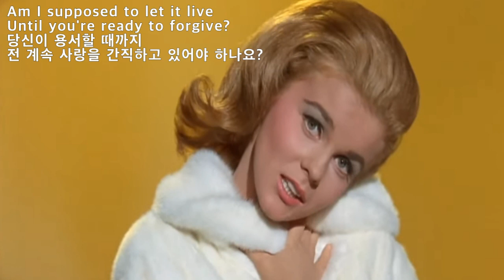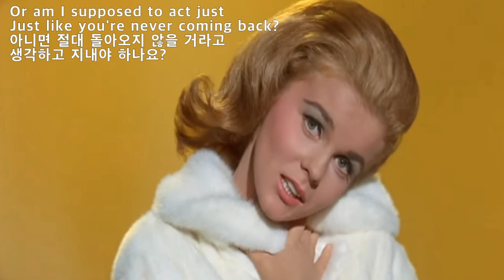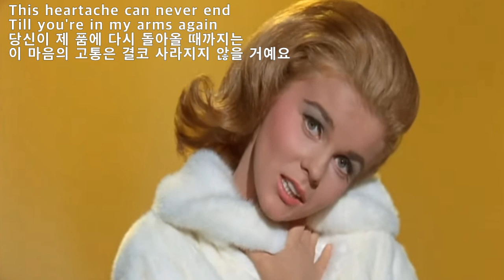What Am I Supposed to Do - Ann Margret(왓 엠 아이 서포즈 투 두 - 앤 마가릿)[가사번역]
이 곡
What Am I Supposed To Do는
Slowly와 함께
1961년 11월 30일
Nashville에 있는
RCA Victor Studio에서녹음한 곡으로
1962년 3월 발매되었습니다